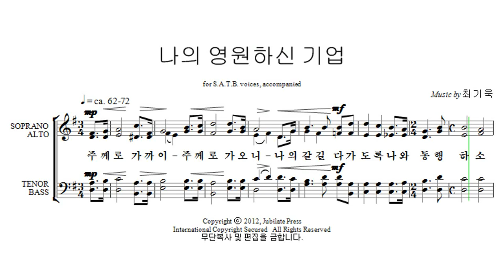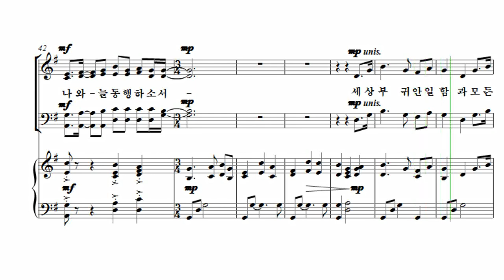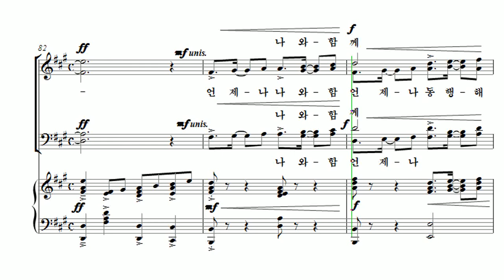[유빌라테 23집] 21. 나의 영원하신 기업 - 최기욱Alto